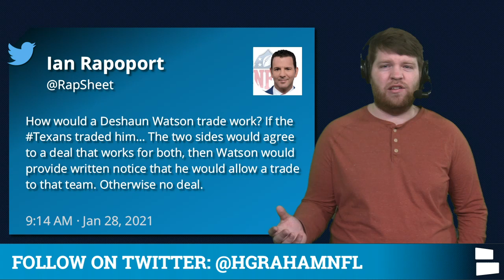Chicago Bears & Deshaun Watson: 4 BLOCKBUSTER Trade Ideas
Deshaun Watson has demanded a trade from the Houston Texans and Chicago Bears trade rumors are heating up because of it. Bears rumors have been HOT around Watson and now they’ll get even hotter now that Watson’s trade request is public. Chicago Bears Now host Harrison Graham has 4 BLOCKBUSTER trade ideas for the Chicago Bears to land Deshaun Watson in 2021.

Chicago Bears trade rumors around Deshaun Watson are gaining steam with the Texans’ QB demanding a trade. The Houston Texans have hired David Culley as their head coach after not including Watson in the hiring process like they previously promised. Can Ryan Pace and Matt Nagy pull the trigger on a Deshaun Watson trade to the Bears in 2021? The Bears have some NFL trade assets including their 2021 Round 1 draft pick and players like Kyle Fuller, Khalil Mack and Akiem Hicks. Deshaun Watson trade ideas will continue to pour in during the 2021 NFL Offseason.

4 Blockbuster Trade Ideas for Deshaun Watson & the Chicago Bears:
Trade #1:
Bears Receive: Deshaun Watson, 2021 3rd round pick
Texans Receive: 2021 1st round pick (#20 ovr), 2022 1st round pick, 2023 1st round pick, 2024 1st round pick
Trade #2:
Bears Receive: Deshaun Watson, 2021 4th round pick
Texans Receive: 2021 1st round pick (#20 ovr), 2022 1st round pick, 2023 1st round pick, Kyle Fuller
Trade #3:
Bears Receive: Deshaun Watson
Texans Receive: 2021 1st round pick (#20), 2021 2nd round pick (#52), 2022 1st round pick, 2023 1st round pick
Trade #4:
Bears Receive: Deshaun Watson, JJ Watt
Texans Receive: 2021 1st round pick (#20 ovr), 2022 1st round pick, 2023 1st round pick, Khalil Mack

Send your Deshaun Watson trade ideas to Harrison Graham on Twitter